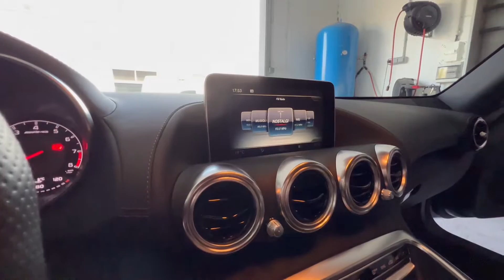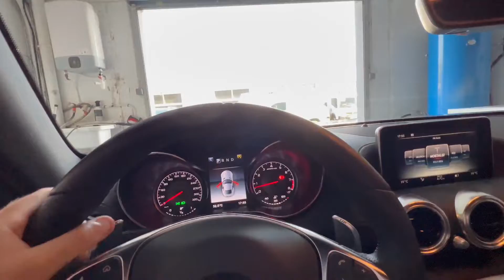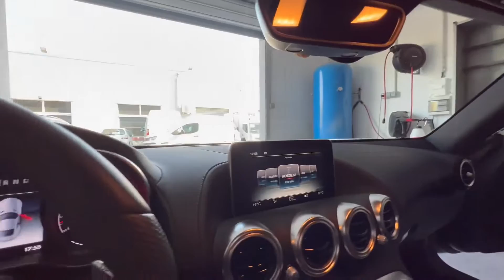ÉLÉGANTE AMG GT : Présentation avec VALENTIN d’Auctopus !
Aujourd’hui les ami(e)s, une petite vidéo avec le druide Valentin alias @aucto7719 pour vous parler hydratation & coiffure, mais surtout de cette magnifique Mercedes AMG GT dans une configuration sobre, mais tellement élégante !

Un grand merci à Mercedes Noria Ajaccio 👍
Un modèle disponible à la vente chez eux !

N’hésitez pas à me retrouver sur Instagram pour du carspotting et les interviews Portrait d’Auto

Les instagram du Druide :
Valentinauble | auctopus_detailing
Encore merci à lui ! 🔥